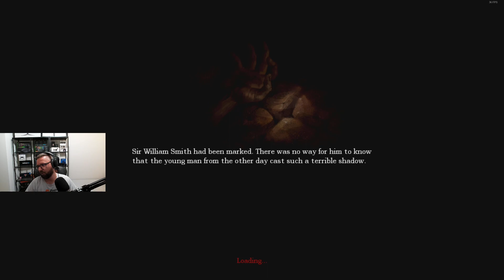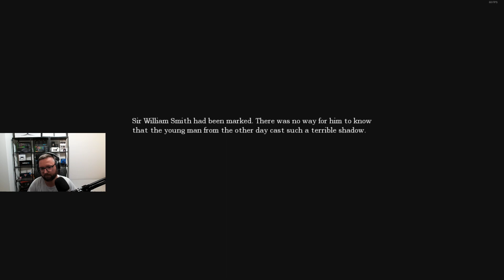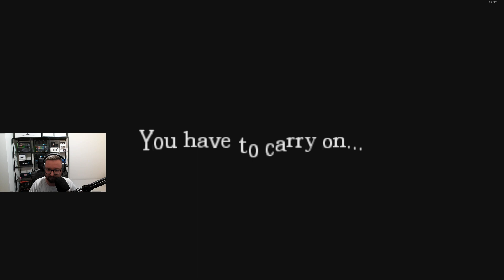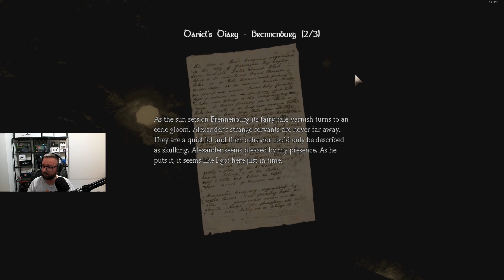Let's Play Amnesia: The Dark Descent - Epizod 8